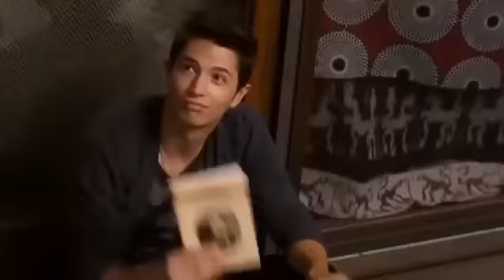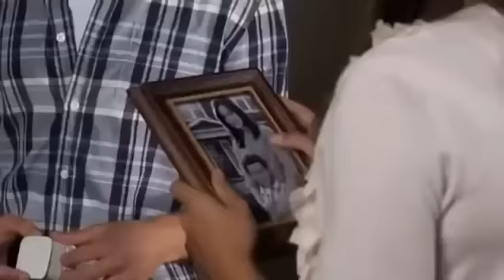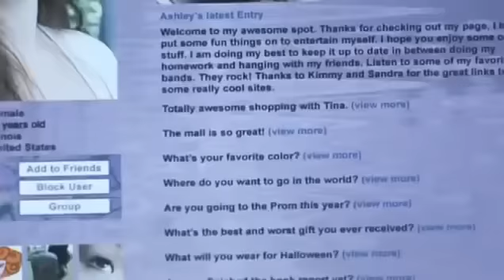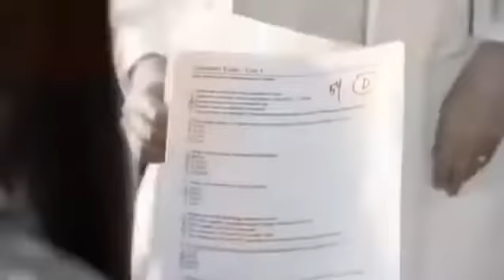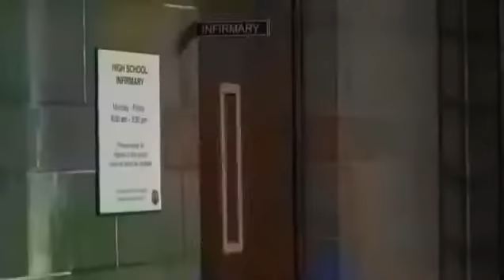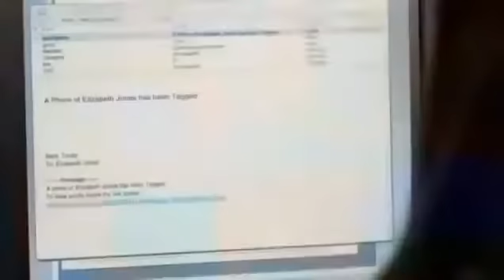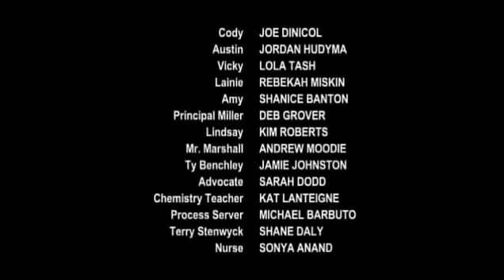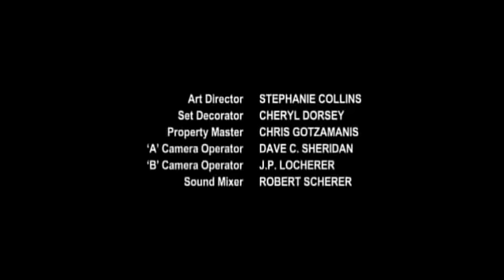Relación Tóxica/ Pelicula para reflexionar.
Excelente mensaje para todas las personas que están teniendo una relación tóxica y llena de maltratos el verdadero amor ❤️
 NO MALTRATA, NO GOLPEA, NO TE CONTROLA, NO TE LASTIMA, NO DESTRUYE TU AUTOESTIMA, NO TE DANA PSICOLOGICA, EMOCIONAL, FISICA Y SOCIALMENTE.
Te respeta como Eres, así que denuncia a quien te golpea, USA TU VOZ. NO DEJES QUE EL AMOR TE SIEGUE. PRIMERO TU INTEGRIDAD.